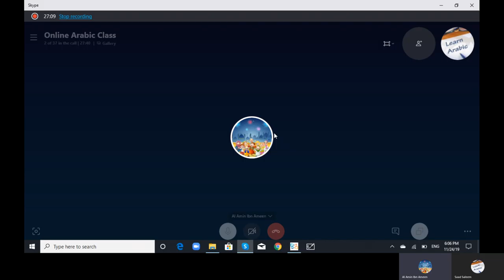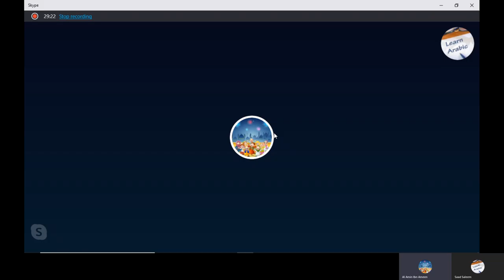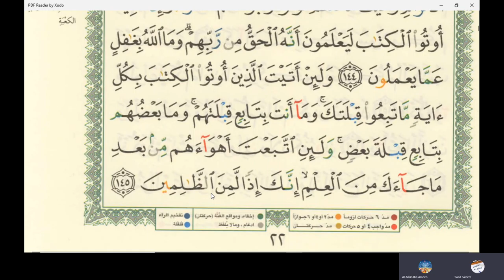30th Online Arabic Lesson of Amin - Learn reading Quran - Surah Al Baqra